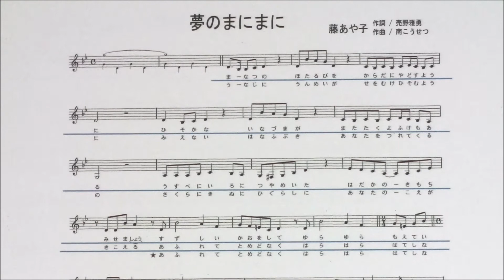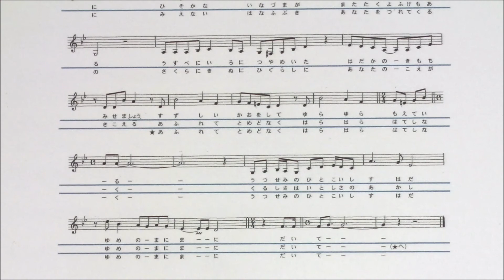「夢のまにまに」しげちゃんのカラオケ実践講座 / 秋元順子・令和3年5月発売 ※このシリーズはカラオケのみです